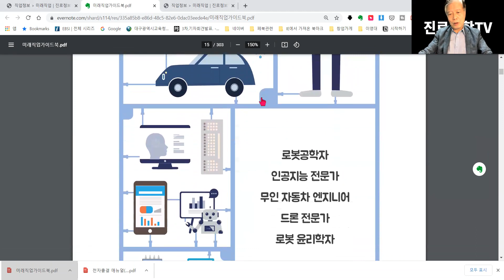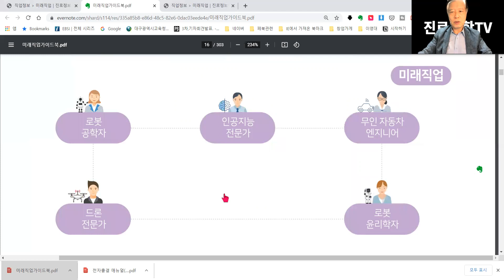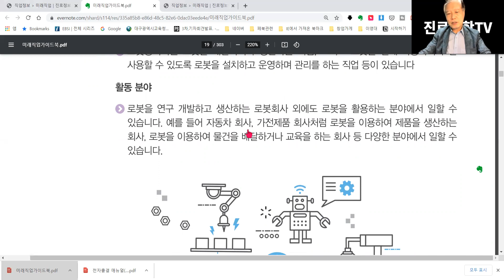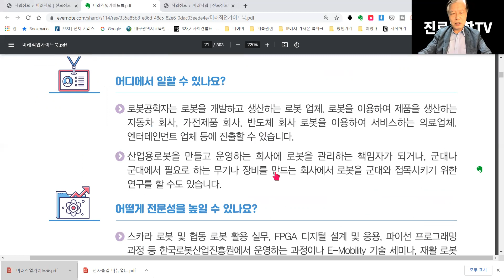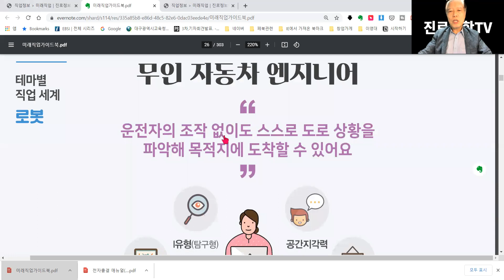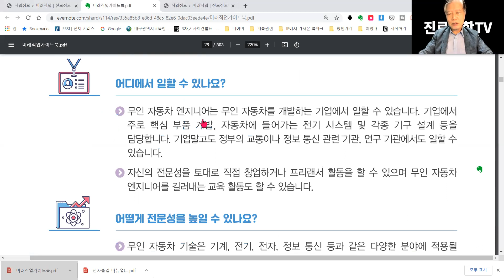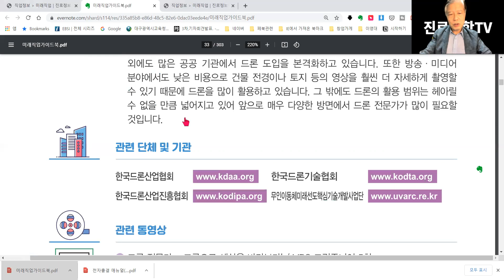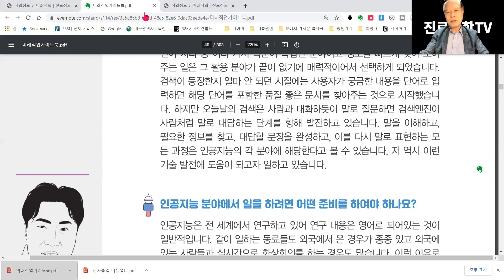미래직업 로봇분야